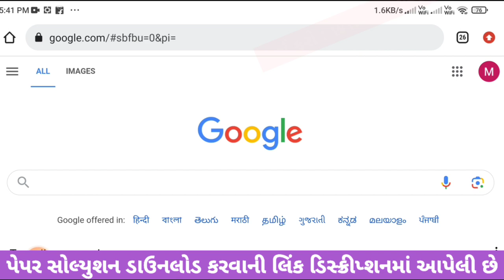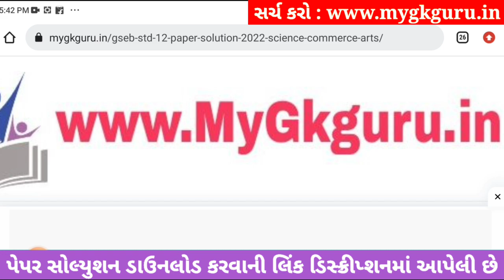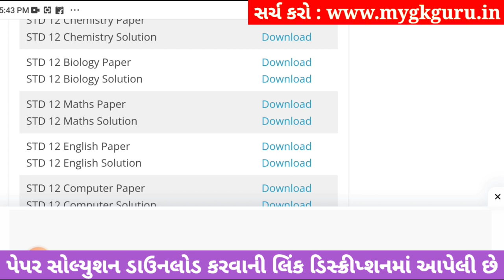std 12 biology ekam kasoti 2023 september, std 12 ekam kasoti 2023 biology, std 12 biology ekam kaso